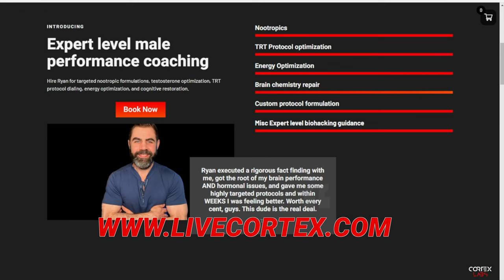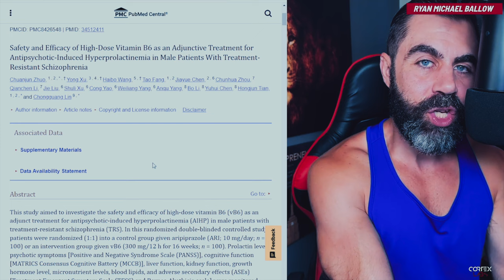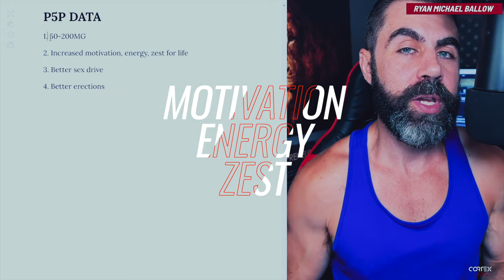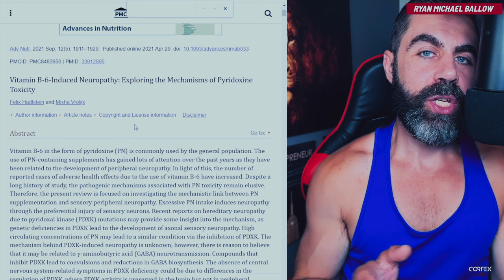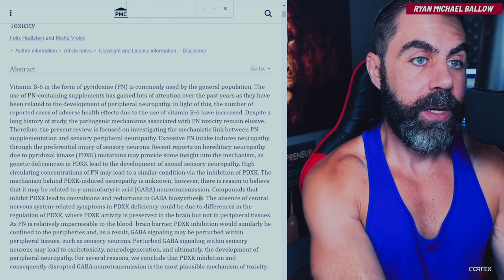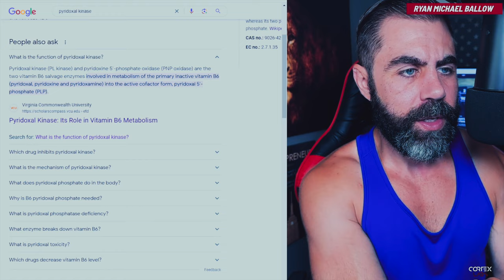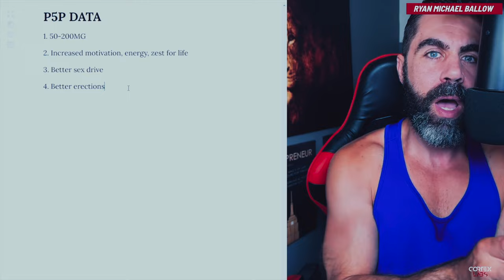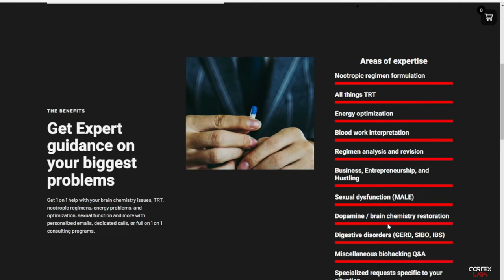P5P FULL BREAKDOWN: Dopamine God Drug + Risk Profile